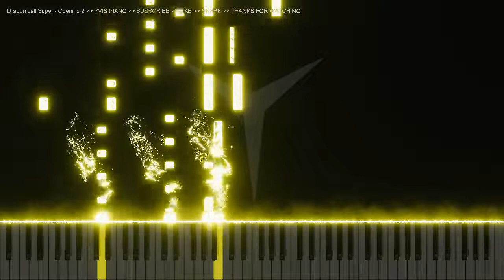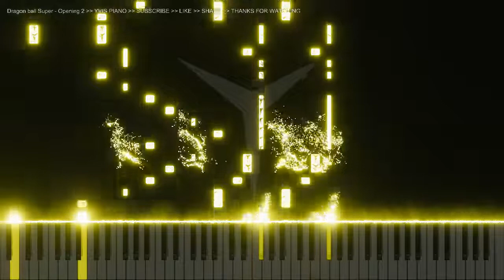Dragon ball Super - Opening 2 - Piano tutorial lyrics cover |Y024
🎹Hello, I'm Yvis, Hope you enjoy what I do.

🎶song lyrics
🎼 No Lyrics 🎼

 (っ◔◡◔)っ ♥
✨the top best piano videos in the world
✨the top best instrumental music and sounds in the world
✨the top best piano songs and wedding musical instruments in the world